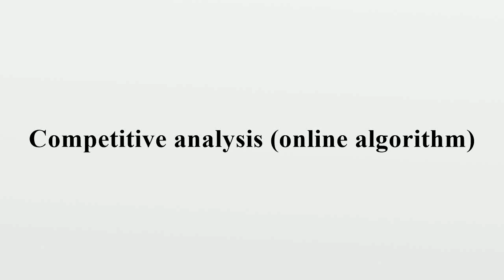Competitive analysis (online algorithm)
Competitive analysis is a method invented for analyzing online algorithms, in which the performance of an online algorithm (which must satisfy an unpredictable sequence of requests, completing each request without being able to see the future) is compared to the performance of an optimal offline algorithm that can view the sequence of requests in advance.An algorithm is competitive if its competitive ratio—the ratio between its performance and the offline algorithm's performance—is bounded.